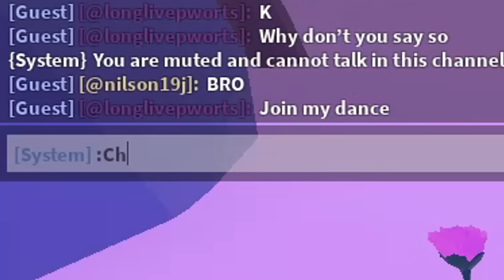Changing People's AVATARS In Roblox VOICE CHAT!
Changing Peoples's AVATARS In Roblox VOICE CHAT!

Today i joined TTD3 and used my admin commands to troll people in voice chat. I managed to change their avatars and catch their reactions and it gets super funny!